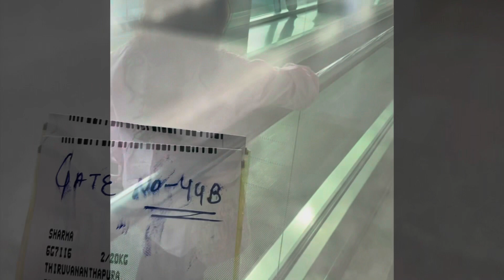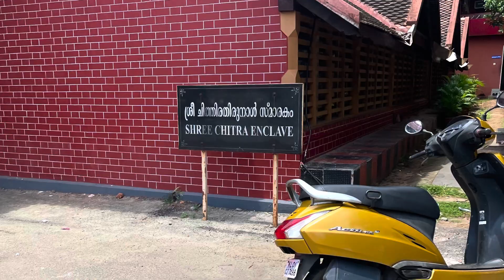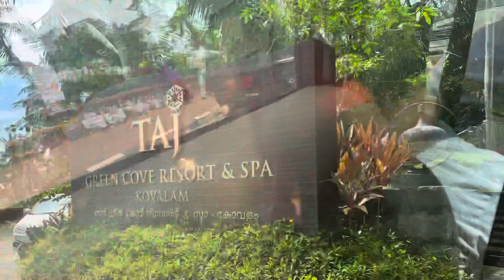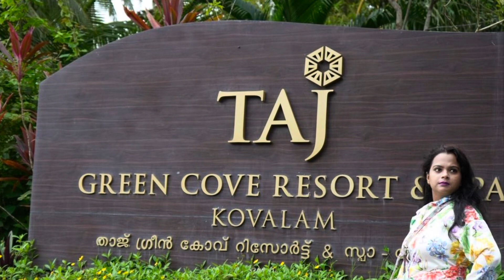Kerala Trip | Kerala Vlog | Taj Hotel | Review | Video | Vistara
Today, Iam going to share the experience of my latest trip to Kerala.

We stayed there for 3 days in Taj Green Cove Resort and Spa, Kovalam.

It was really a wonderful experience and the drizzling in monsoon adds on to this.

Kindly watch the whole video and please tell me if you need any further information and I would be happy to help.

Till then, Take Care and Have a Great Day Ahead!!